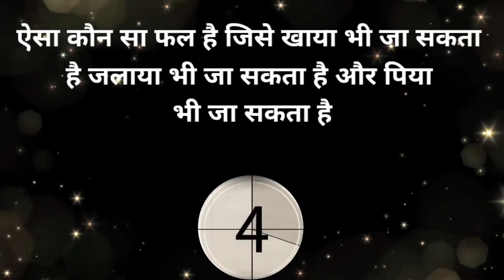Motu Patlu | मोटू पतलू | Motu Kee Maut🤯 || Motu Patlu Cartoon